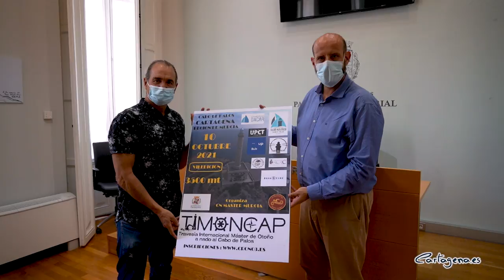Unos 200 nadadores bordearán el faro de Cabo de Palos este domingo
La prueba deportiva de natación de aguas abiertas Timoncap celebra este domingo su séptima edición en el entorno del faro Cabo de Palos. El evento se desarrolla gracias al apoyo de la Concejalía de Deportes del Ayuntamiento de Cartagena.

La presentación de esta clásica ha contado con la presencia del concejal delegado de Deportes, Diego Ortega, y José Luis Morales, del comité organizador de esta prueba que desarrolla el CN Master Murcia.

Ambos han explicado que se trata de una travesía de 3.500 metros, y que contará con la participación de hasta 200 atletas. Quedan las últimas plazas para inscribirse: tienen un coste de 28 euros. Las personas interesadas pueden apuntarse a través de

Habrá un total de nueve categorías, una de ellas de nadadores adaptados, en las que participarán chicos y chicas, desde infantiles a mayores de 70 años. Uno de los atractivos de la prueba es poder nadar bordeando el faro de Cabo de Palos y disfrutar de las praderas de posidonia. La salida será a las 10.00 horas de este domingo, 10 de octubre. Los nadadores tendrán un tiempo máximo de 100 minutos para completar el recorrido.